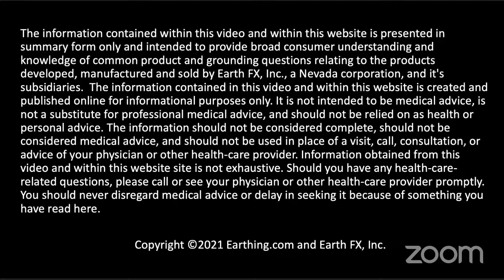Earthing Live with Clint Ober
Come and get your Earthing questions answered by grounding pioneer Clint Ober.